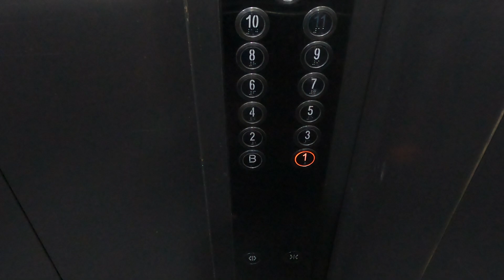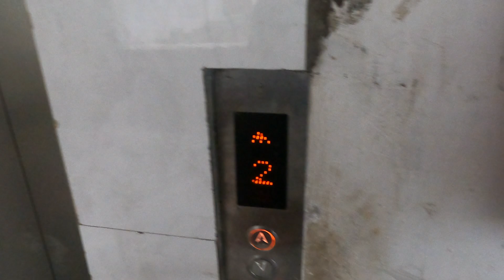Sb Ko Society Ghuma Diya 😂 || bike ki halath kharab 🤯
More Vlogs-

Vlogging Gear
new mic
Mod